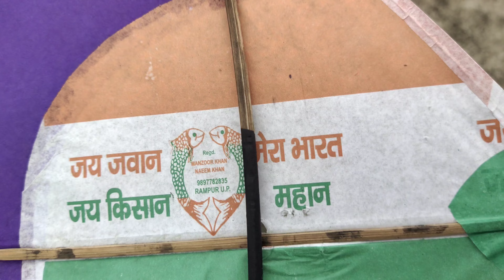15 August 🇮🇳 Kite Stash🪁 | Kite Collection For Independence Day Kite Flying | Kites Vlog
Kite Stash 🇮🇳 For Independence Day
15 August 🪁